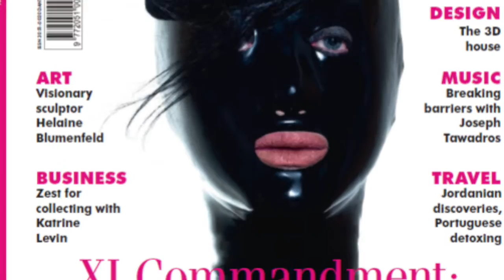Art and Football - Carlos Salvador João and Noritake Kinash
Football star Carlos Salvador João and famous artist Noritake Kinash performs, and have fun, at one of Kinash's exhibitions in London.
Very nice merge of different arts!